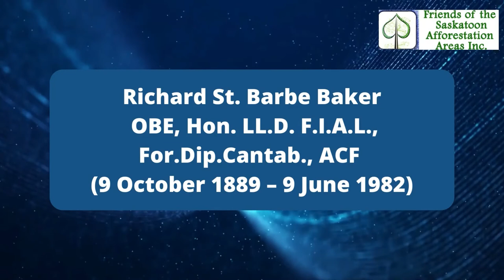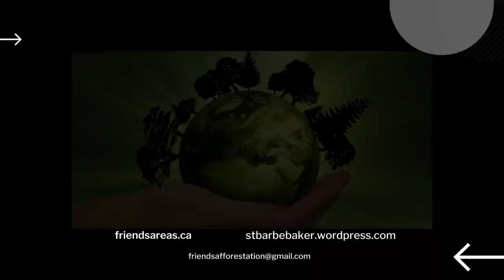Global Crusader and Changemaker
A history of Richard St. Barbe Baker OBE, Hon. LL.D. F.I.A.L., For.Dip.Cantab., ACF[1] (9 October 1889 – 9 June 1982) was an English biologist and botanist, environmental activist and author, who contributed greatly to worldwide reforestation efforts. As a leader, he founded an organisation, Men of the Trees, still active today as the International Tree Foundation, whose many chapters carry out reforestation internationally. The 132 hectare (326 acre) Richard St. Barbe Baker Afforestation Area was named in his honour in 1978 and ratified in 1979.  The Friends of the Saskatoon Afforestation Area as a non profit environmental charity are working to protect this greenspace for the general public. The Musopen website requires all uploaders to "represent and warrant that content uploaded to the site is in the public domain."  This movie
 clip has footage from the University Archives & Special Collections, University of Saskatchewan Richard St. Barbe Baker fonds, MG 71.   The narrator in this talk is Robert White from Saskatoon BSA, MES (Env. St.) Recipient of the first Men of the Trees Prize at the University of Saskatchewan who personally knew Richard St. Barbe Baker.